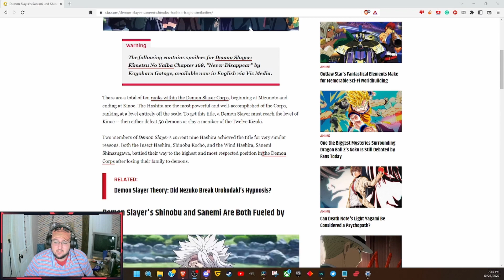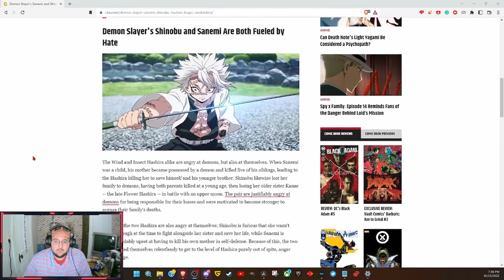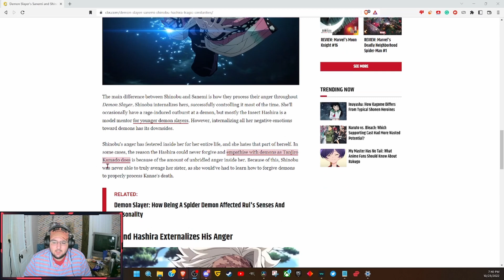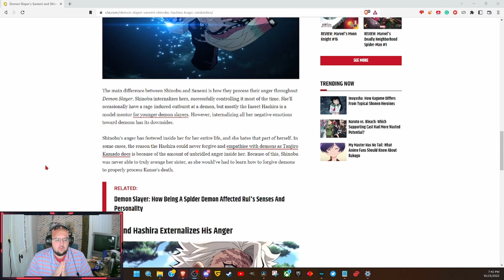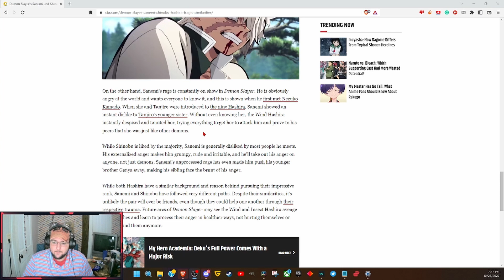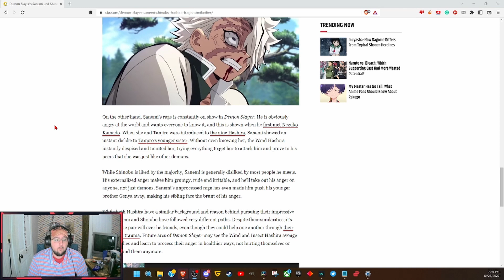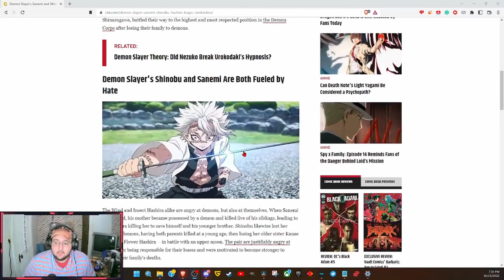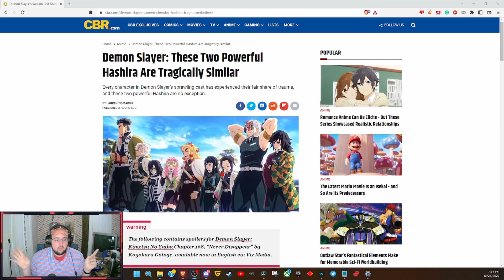SPOILER CBR writes stupid article on Demon Slayer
SPOILER- CBR wrights stupid article about Demon Slayer.